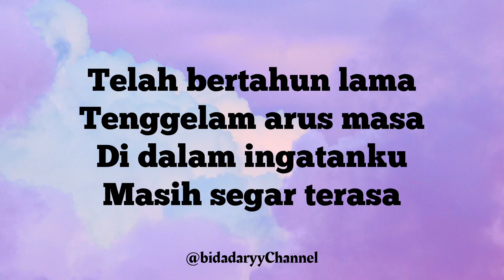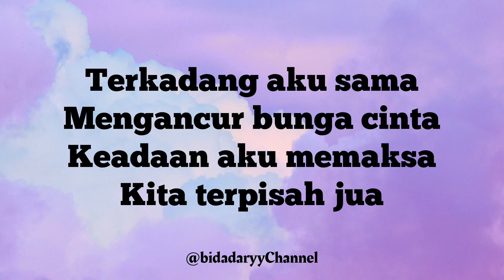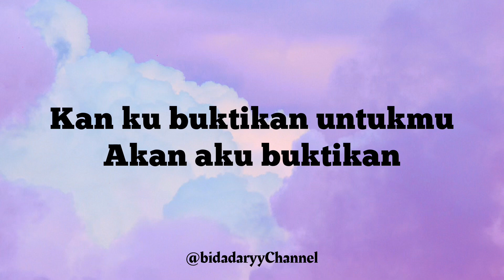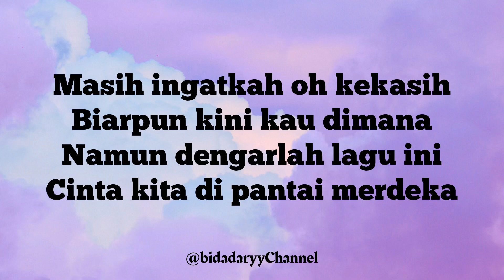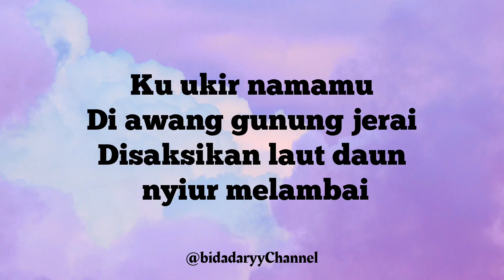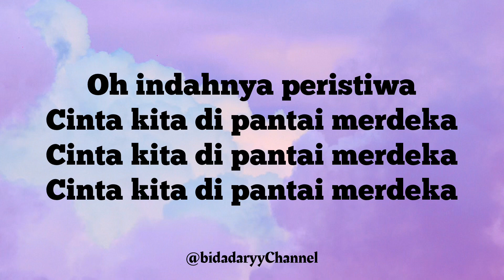CINTA PANTAI MERDEKA - JINBARA ( LIRIK )